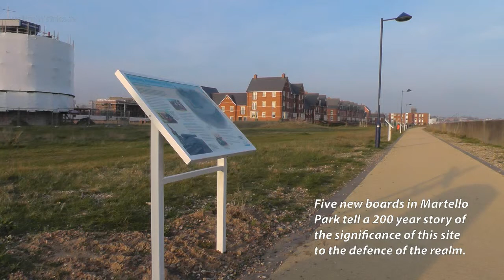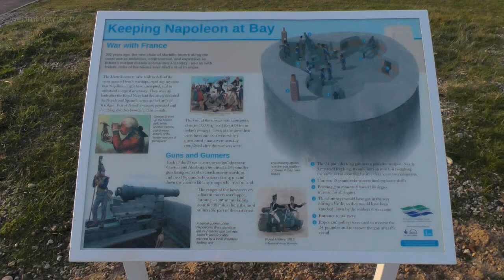New boards tell the Martello P story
New interpretation boards have been put up in Martello Park to tell a 200 year story of the significance of this site for defence. As well as the Martello story, we also learn about the Cold War Bunker on the site. The Boards are part of a project to map the changing Suffolk coast from the perspective of 33 different sites by Touching the Tide.